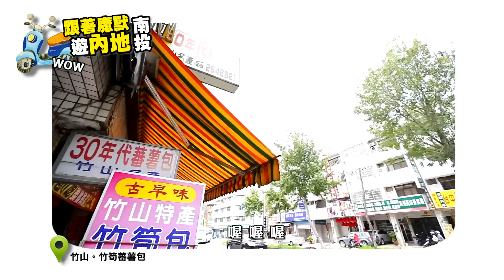跟著蔡阿嘎X魔獸世界。玩正港台灣內地：南投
➤魔獸旅行團，要抽出東京迪士尼雙人遊
➤免費的喔！抽獎網址點這邊：

這次跟著魔獸旅行團~
出發到內地玩耍啦!!

內地是哪裡?
開什麼玩笑?! 當然是南投啊!!! 哈哈~

很適合兩天一夜的行程~
一定可以讓你避開遊覽車觀光客啦!! 嘿嘿~